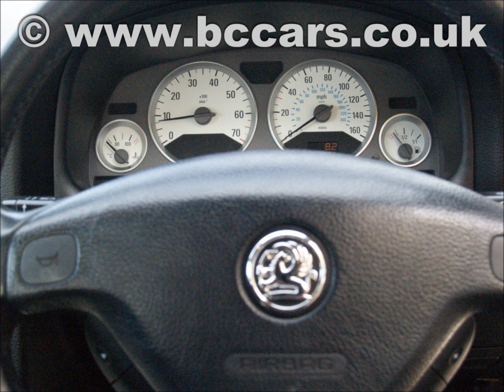Vauxhall Astra Coupe